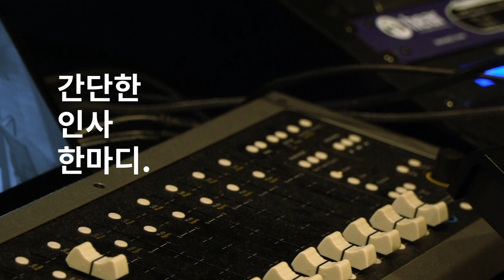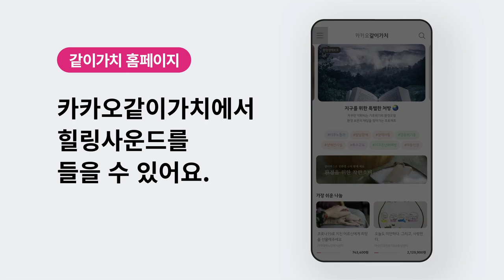지친 일상을 위로해줄 '힐링사운드'로 찾아온 BH배우들❤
카카오같이가치와 함께한 '힐링사운드' 캠페인에 한효주 박성훈 박보영 진구 한지민 배우가 참여해 '힐링시'를 들려드려요🎧

힐링도 하고, 따뜻한 마음도 전할 수 있는 힐링사운드는 카카오같이가치와 카카오미니, 헤이카카오앱에서 들으실 수 있으니, 모두 함께 해주세요😊